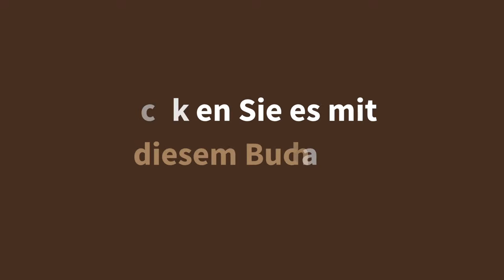Jörg Berger: Wenn es stachlig wird (Videotrailer)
Wie Sie schwierige Menschen entwaffnen und die eigenen Schwächen entschärfen

Mit den Bestsellern "Stachlige Persönlichkeiten" und "Meine Stacheln" sind schon viele Leser in die abgründige Welt der Stacheln eingetaucht. Dieses Arbeitsbuch gibt Ihnen praktische Hilfen an die Hand, wie Sie schwierige Menschen in Ihrem Umfeld entwaffnen und ggf. eigene Schwächen entschärfen können.
Steckbriefe bieten einen schnellen, kompakten Überblick, Fragebögen erleichtern die Analyse eigener Erfahrungen und Arbeitsblätter ermöglichen es, konkrete Lösungen zu erarbeiten. Die Materialien eignen sich sowohl für das Selbststudium als auch für den Austausch zu zweit oder in Gesprächsgruppen. Sie ermöglichen es Ihnen, mit stachligen Menschen künftig besser zurechtzukommen und sich persönlich weiterzuentwickeln.

144 Seiten · Paperback · ISBN 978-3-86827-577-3
Verlag der Francke-Buchhandlung